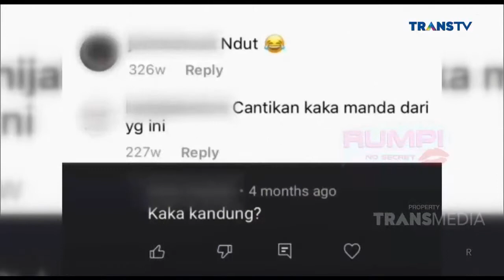Sinetron Amanda Manopo Viral, ini Tanggapan Mama dan Kakaknya | Best Moment Rumpi (9/2/21)